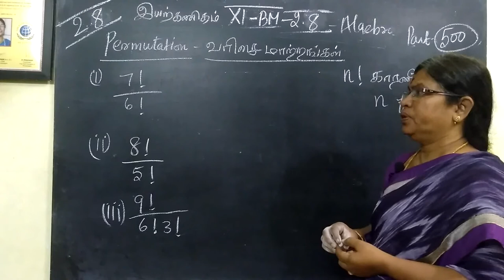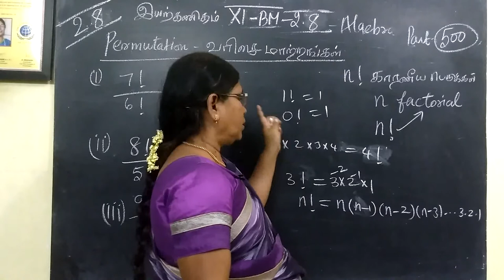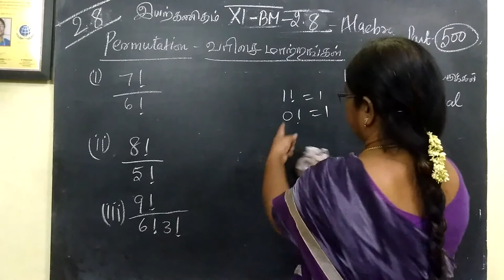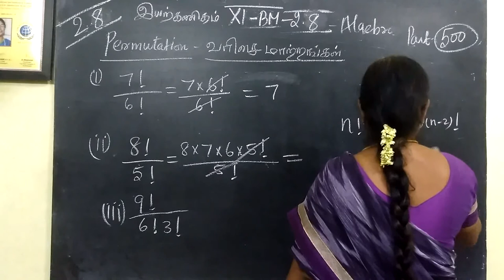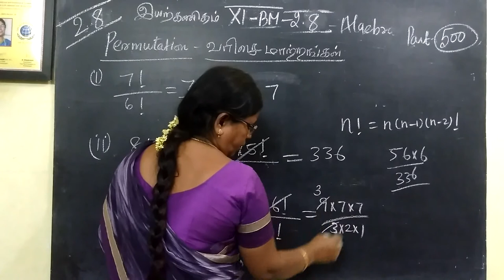11-BM_[Exle-2.8] Algebra # Gomathi maths and english